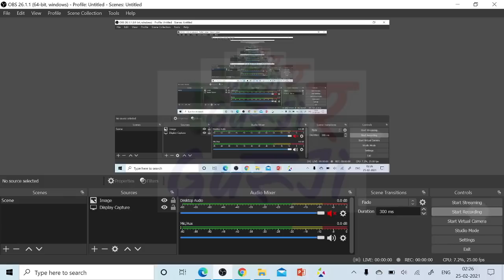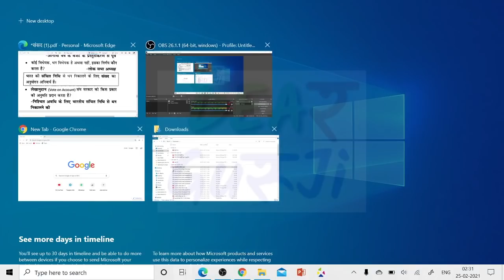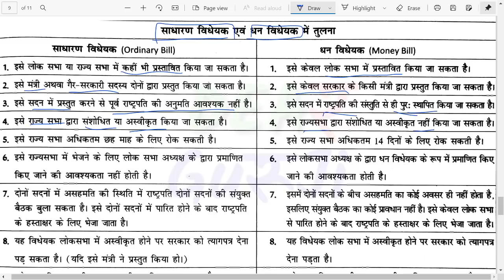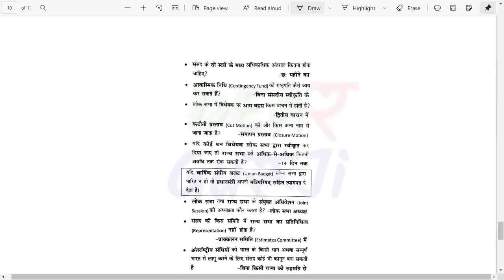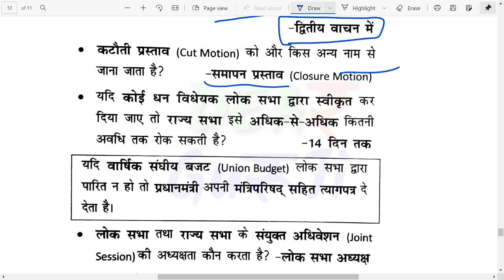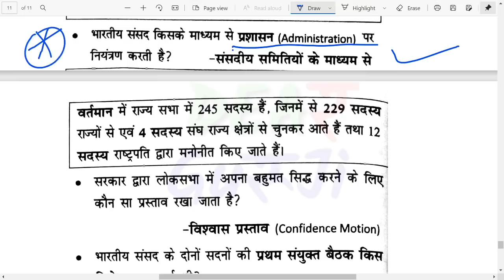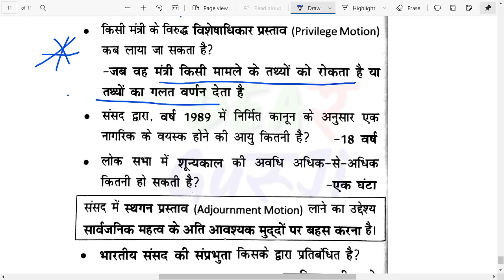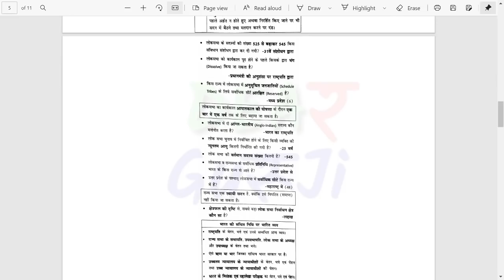भारतीय संविधान / Indian Polity Part 13 - Lucent // Bed Entrance Exam //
Hindi Test
Reaasoning test
Gk test
math test

1st December- Link-UPSSSC / UPPSC Preparation Through MCQ Class 1

2nd December- Link-UPSSSC PET/ लेखपाल / जेलवार्डर Hindi Set 2